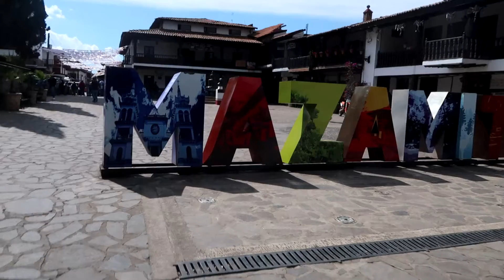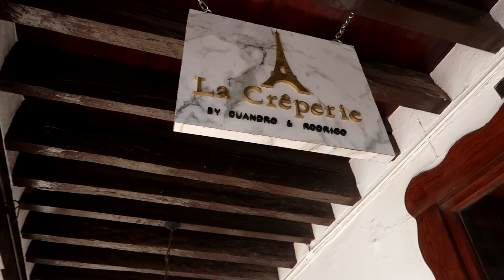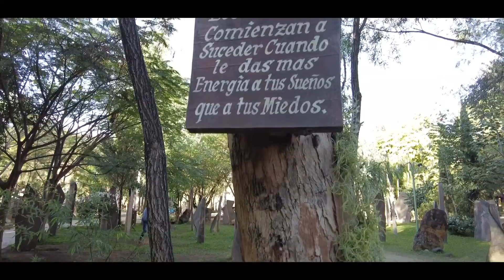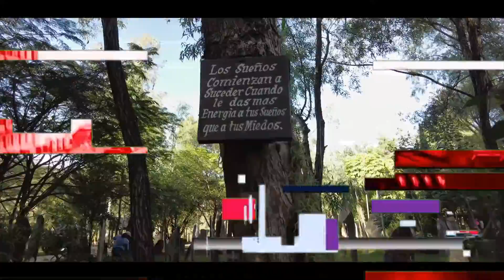JALISCO VLOG PT 2 | MUNDO AVENTURA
Espero les gusto este vlog, no se les olvide subscribirse al canal y darle un like al video!